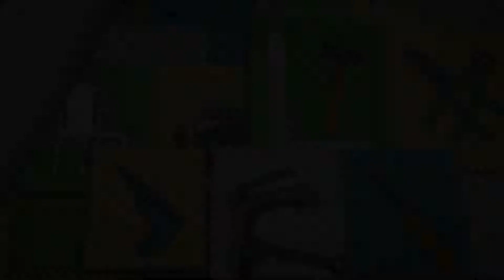2017 Pomona Home Improvement Show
2017 Pomona Home Improvement Show
November 3rd - 4th - 5th 2017 Fairplex in Pomona.